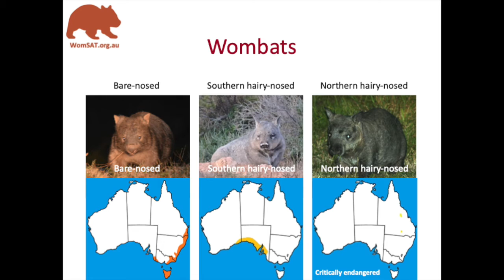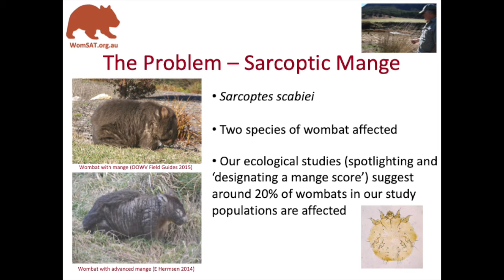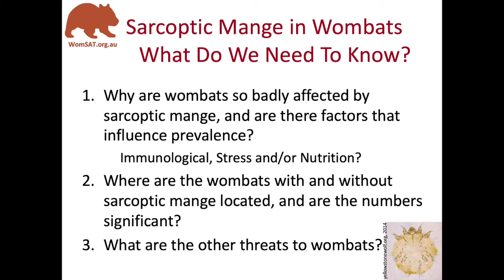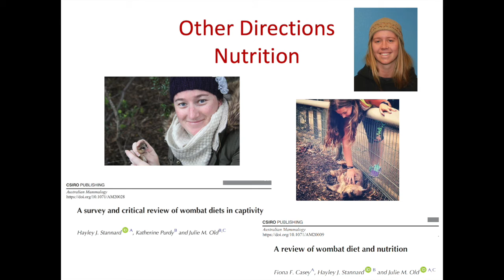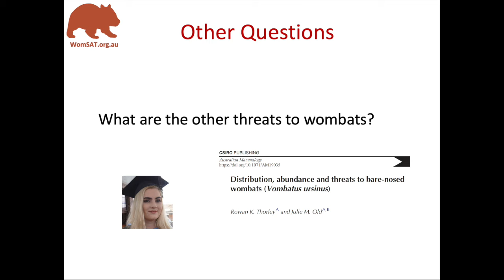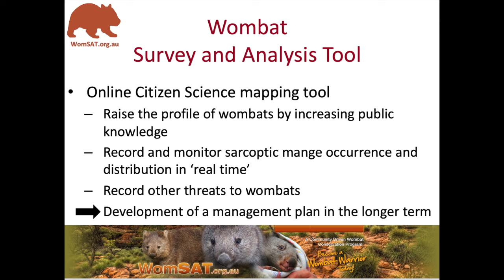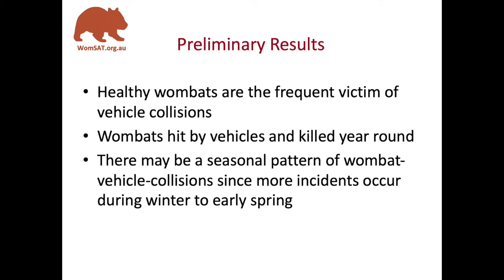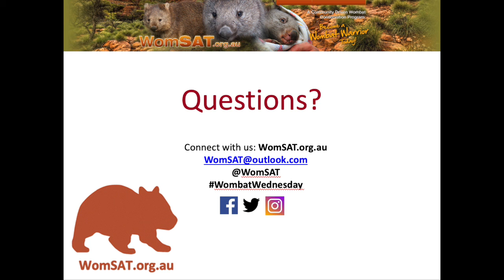WomSAT Research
This describes the WomSAT Team's research